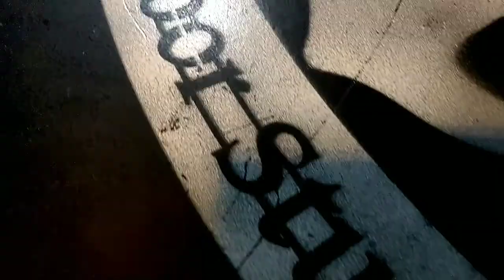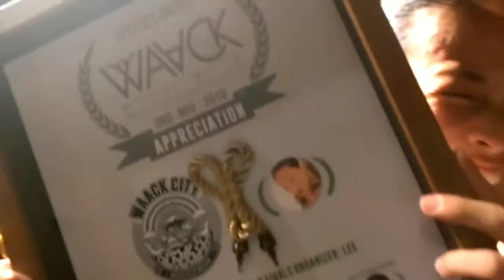2018 Waack city final Osaka